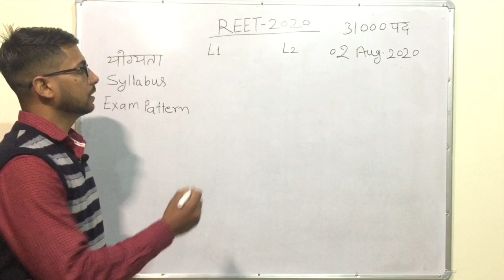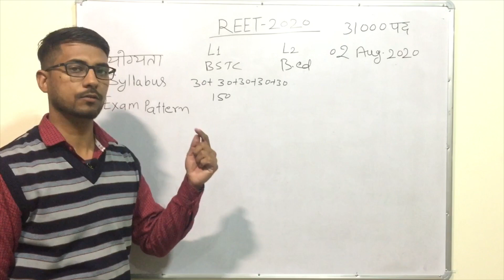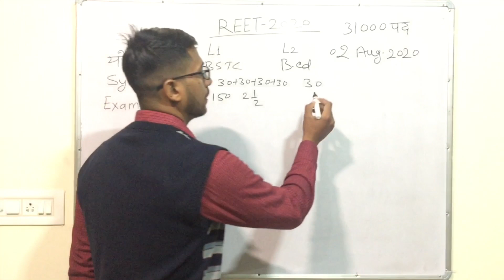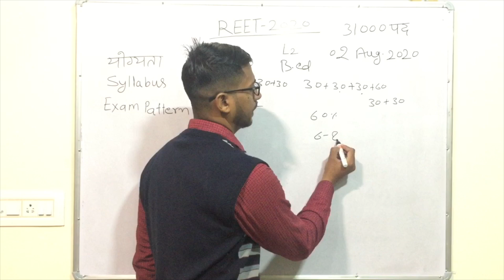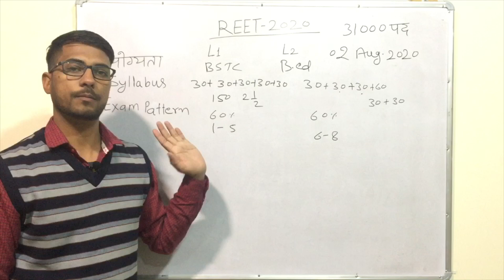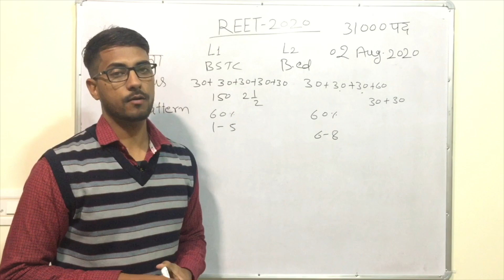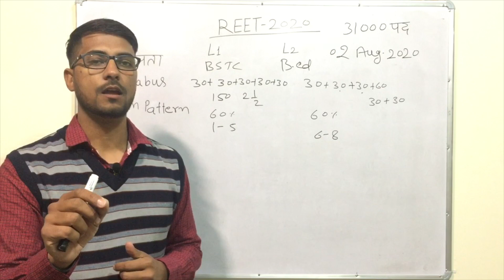REET-2020 :- योग्यता (Eligibility), Exam Pattern, Syllabus